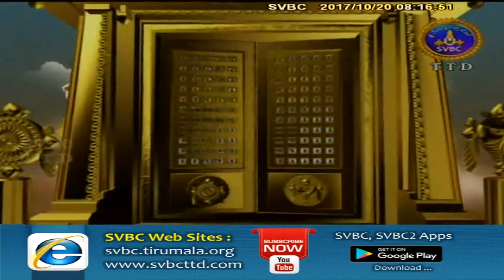Satamanambhavati | 20-10-17 | SVBC TTD